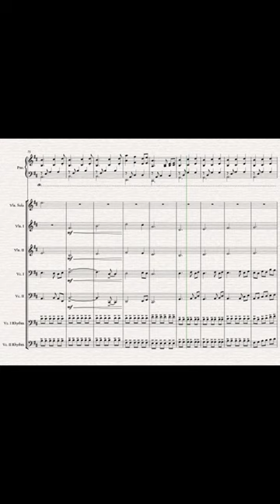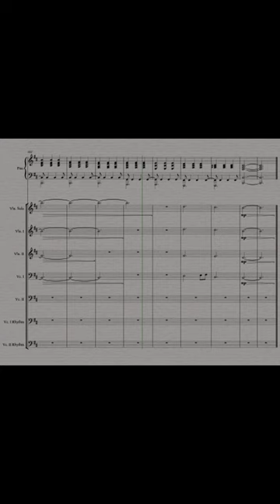Hirulau Score Vid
A score extract of some of the string parts for Hirulau, taken from my debut album 'Norastoria', streaming from all your favourite sites.

Piano, Sax, production and mixing by Nick Pike
Cellos by Tom Wraith
Violins by Tom Aldren and AJ Chandrasena
Mastering by Josh Semans